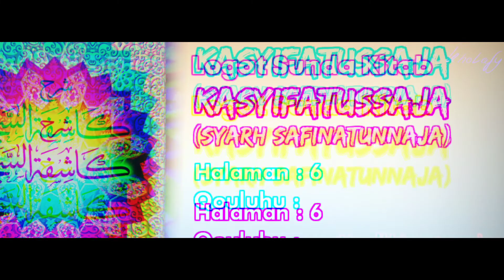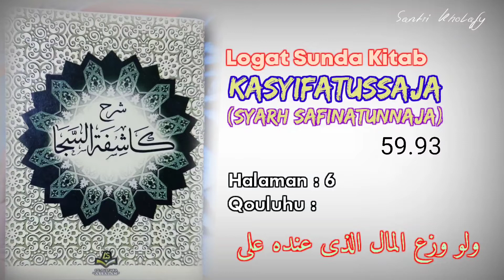Logat Sunda Syarah Safinah #40 | Qouluhu : Walau Wuzi'a... [Halaman : 6]